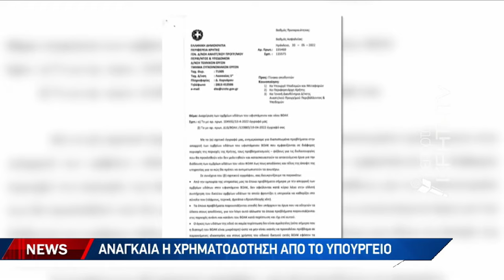Αγώνας δρόμου για τα αντιπλημμυρικά στον νέο ΒΟΑΚ